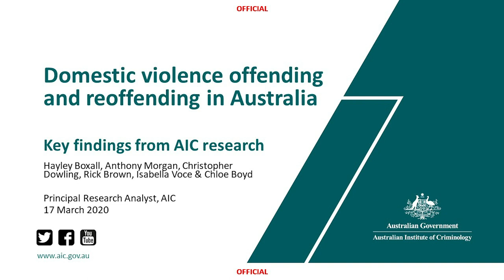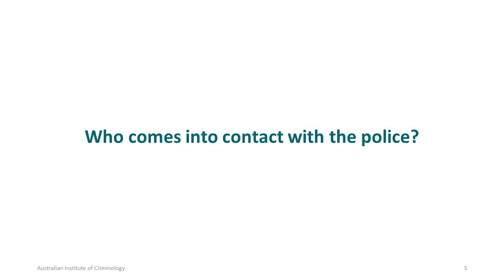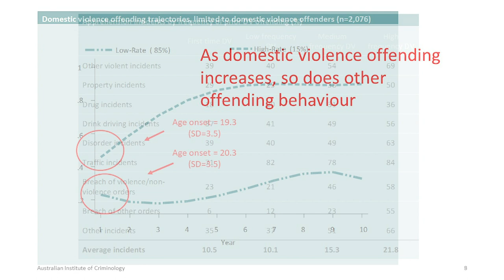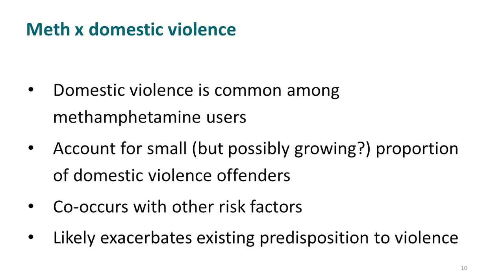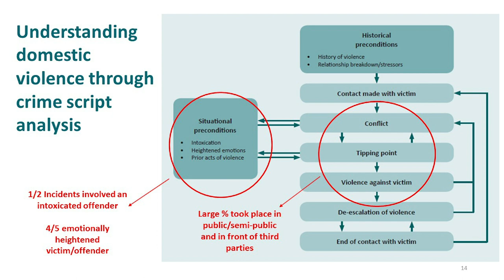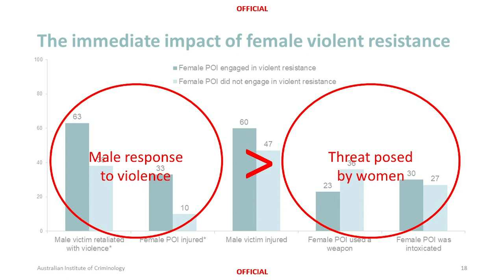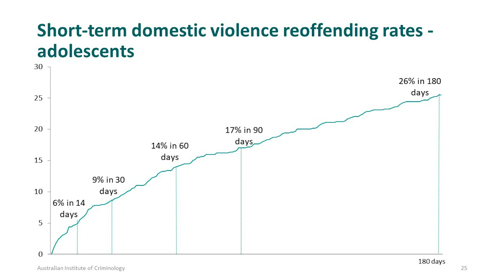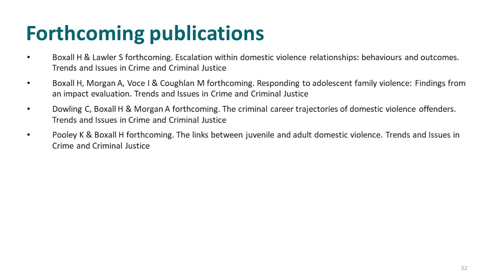Domestic violence offending and reoffending in Australia